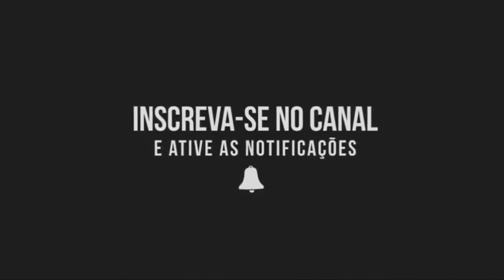F9 Velozes A Saga Velozes Trailer 3 Legendado 2021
Sinopse:
Cada vez mais identificado com o papel de pai de família, Dominic Toretto precisará enfrentar um inimigo que possuiu seu sangue, uma enorme ameaça capaz de causar grandes turbulências na família Velozes e Furiosos.

(Miniaturas)

Miniatura - 1:24 - Brian's Mitsubishi Lancer Evolution VII - Velozes e Furiosos - Jada Toys: Por Jada Toys: R$233.18

Miniatura - 1:24 - Brian's Ford F-150 SVT Lightning - Velozes e Furiosos - Jada Toys: Por Jada Toys: R$233.18

Miniatura Velozes e Furiosos Brian's Ford Escort 1/24 Jada Toys JAD99572
Por Jada Toys: R$208.99

Miniatura Velozes e Furiosos 2009 NISSAN GTR R35 1/24
Por Nissan: R$638.72

Miniatura - 1:24 - Lykan Hypersport - Velozes e Furiosos - Jada Toys
Por Jada Toys: R$233.18

Miniatura -1:24 -Dom & Dodge Charger R/T - Velozes e Furiosos -Jada Toys
Por Jada Toys: R$298.76

Miniatura - 1:24 - Dom's Chevy Fleetline - Velozes e Furiosos - Jada Toys

Miniatura Velozes e Furiosos Brian Toyota Supra c/ Figura Brian 1/24 Jada Toys JAD30738: por Jada Toys: R$304.39

Miniatura Velozes e Furiosos Suki's Honda S2000 1/24 Jada Toys JAD97604 Por Jada Toys: R$249.80

Miniatura Velozes e Furiosos Mia's Acura Integra 1/24 Jada Toys JAD30739 Por Jada Toys: R$249.80

Até mais.